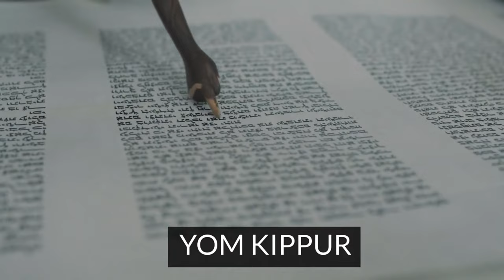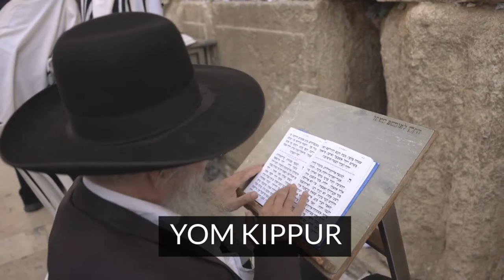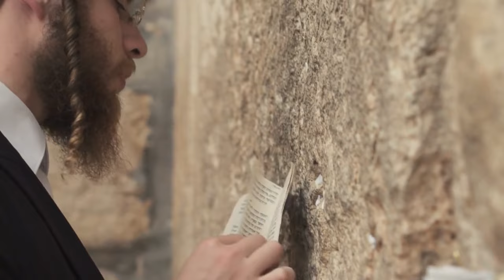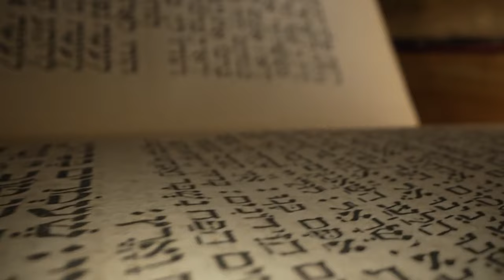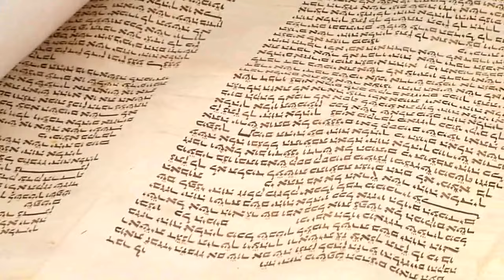✅ ¡SUENA el SHOFAR en la FIESTA/MOED de YOM KIPPUR (Sonidos del Shofar para ORAR EN SHABAT y MOEDS).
¡Así suena el SHOFAR en la FIESTA/MOED de YOM KIPPUR!
(Sonidos del Shofar para ORAR en Shabat y en Las MOED DE YHVH)

Desde España queremos:
- Ser una voz activa de reconciliación entre judíos, cristianos y árabes para poder llegar a conocer la única Verdad que nos puede hacer libres.
- Apoyar y realizar actos en favor de Israel.
- Mantener fuertes lazos de acercamiento al Estado de Israel.
- Provocar a celos a Israel para que busquen al verdadero y único Mesías.